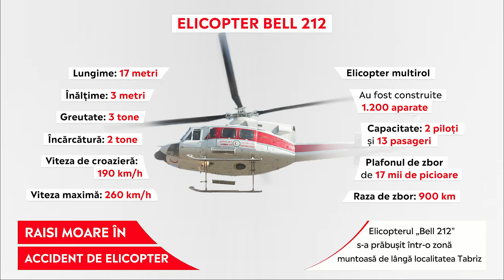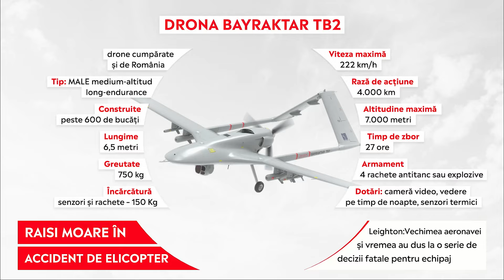BREAKING NEWS: Elicopterul lui Raisi a ars complet. Raisi și toată delegația au murit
➥ Raisi și Abdullahian au murit.
➥ A fost declarat doliu național în Iran.
➥ Un total de 9 persoane au fost martirizate, inclusiv membri ai echipajului neidentificați.